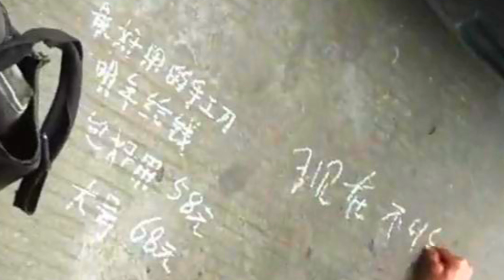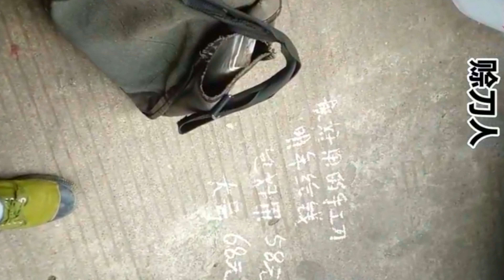動物隱秘行為 森林中難以解釋詭異現象 中國大陸赊刀人 集錦賒刀人 鬼谷子傳人賒刀人頻頻出現 有緣得遇 曾經預言八月飛雪等已得驗證 近期軍伍頻頻出現 神秘大自然預言預兆天兆讖言 Omens Heaven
BestJadeitesTV若水新媒体官方频道{若水新媒體官方頻道}

 動物隱秘行為 森林中難以解釋的詭異現象 中國大陸 集錦賒刀人 鬼谷子傳人賒刀人頻頻出現 有緣得遇 曾經預言八月飛雪等已得驗證 近期軍伍頻頻出現 神秘大自然預言預兆天兆讖言  若水新媒体

人類探索真相、真知、真理、真谛的精神傳承不息!
不一樣的視角探索宇宙及人類美好生活內涵!

The spirit of human exploration of truth and sincerity is endless!
Looking at the universe and the good life of human beings from different
perspectives, I am Mademoiselle Annie!

重要提示The important explanation:

觀看視頻時,如何選擇您自己國家和地區語言的字幕(自動翻譯,支持大部分國家和地區):
How to choose the language subtitles of your country when you watch the
video(Automatic translation, language support in most countries and regions on
Earth):

1.首先視頻右下角點選 字幕(c)
First, in the lower right corner of the video, click the subtitles (c) icon

2.之後進入字幕圖示右邊的齒輪形狀的 設置 圖示中,選擇自動翻譯,即可.

After that, you should find the setting icon of the gear shape on the right side of
the subtitle icon and select Auto Translate.

Good Luck！

節目製作的目的是為朋友們展示美食 传统中医药的同時,也提供一個背景完整的史詩,
不但能夠欣賞到美味佳餚 捷效良方,也能深入瞭解中華文化深厚的底蘊和廣博的知識體系!
若水新媒体出品  必屬精品!

_ 講述各行各業創業者故事,成功自在,滄海桑田!  _

Our media channel is used to tell the true story of entrepreneurs in various
industries.
Winners into the life of freedom. The world is changing all the time.

[關於對被採訪者的隱私保護說明:
首先我們非常感謝接受我們採訪的朋友們!
為了保護經營者的隱私,在未經有效授權的情況下,我們將不會公佈經營者資訊.
請觀看節目的朋友們體諒理解!
再次感謝您的關注!
謝謝!

About the privacy protection of the interviewee:
First of all, we are very grateful to the friends who accepted our interview!
To protect the privacy of the operators, we will not publish information such as
the operator's address and storefront without effective authorization.
Please watch the show's friends for understanding!
Thank you again for your attention!
BestJadeitesTV若水新媒體官方頻道]